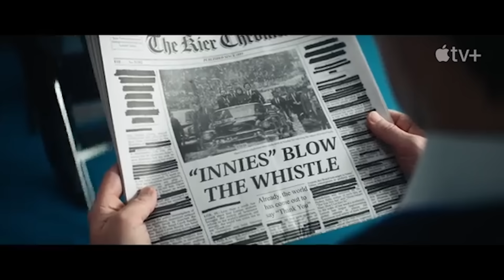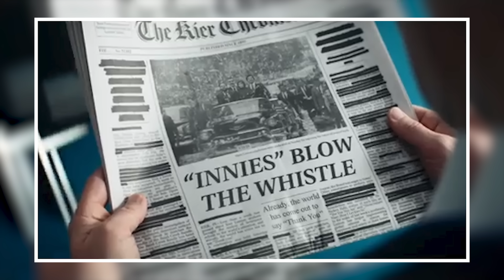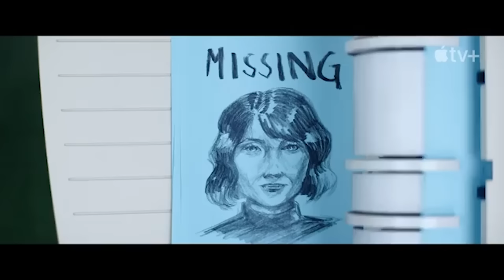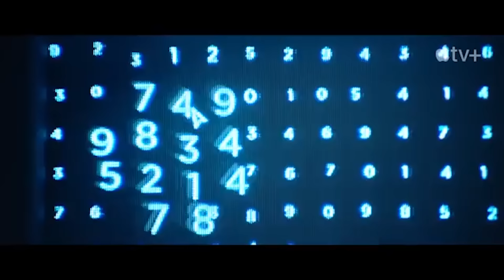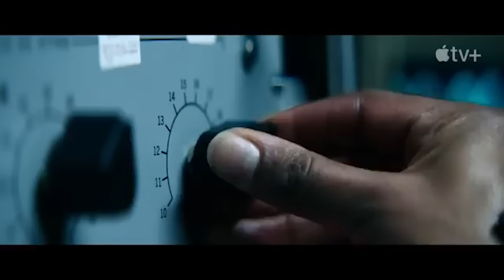Severance Season 2 Trailer BREAKDOWN | Details & Theories | Apple TV+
Join Ben as he breaks down and discusses the Season 2 Official Trailer for Severance - giving you all of his thoughts opinions as he dives deep into the trailer to speculate about the truth.